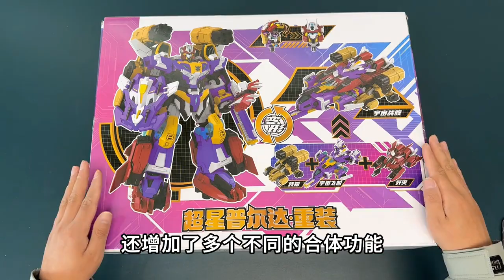变形联盟3越空勇者，超星普尔达·重装四合体。超好玩机甲玩具！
大家好，我是爱烧脑的一只魔玩，

严正声明：此频道内容均为独家授权，未经授权禁止任何人搬运，近期已经在YouTube平台开始维权，如有盗版冒充可留言~
请放心，本视频是我们原创拍摄的作品，所有拍摄过程都保证了安全。